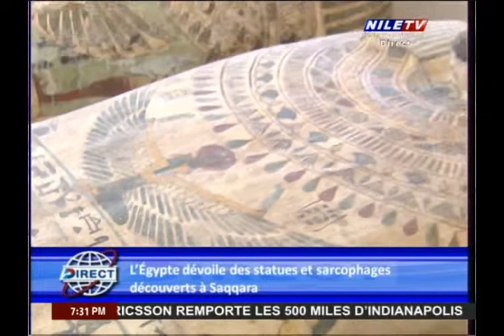Direct 30 5 2022 SarahTalaat